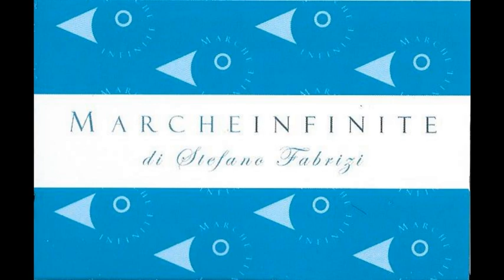Intervista all’ambasciatore della Tanzania Thabit Kombo all’Hotel Astoria di Fermo - 230311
Tipicità Festival23. Intervista all’ambasciatore della Tanzania Thabit Kombo all’Hotel Astoria di Fermo - 230311 - MARCHEINFINITE

Tipicità Festival23. Una serata particolare con l’ambasciatore della Tanzania Thabit Kombo all’Hotel Astoria di Fermo / VIDEO E FOTO GALLERY